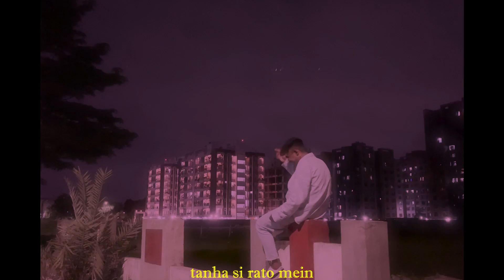Sukoon Ki Talash -JERRY 36|| Prod. by:- ​ ​⁠@Hukeykaran (OFFICIAL MUSIC VIDEO) surathiphop #2023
Sukoon ki talash is HERE MAH LISTNERS !

Lyrics: Jerry 36

Prod. by:-   @Hukeykaran

:: Streaming platform 👇🏻link's

::Video Credits::
Direct x D.O.P. :- @DEEP_36
EDIT BY :- @PerryVenus

🙏Special thanks to my all homies,🙏
don't need to mention anyone's name
you ya'll are in my hearts ❤️❤️